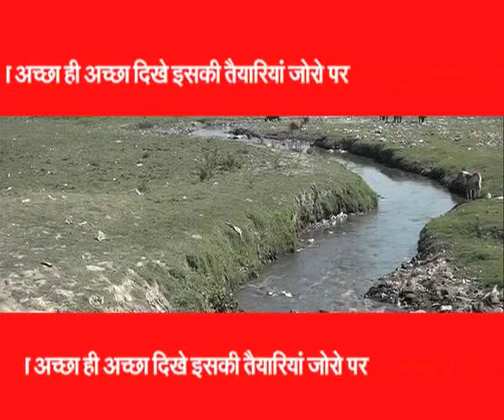अमेरिकी राष्ट्रपित ट्रंप को सब अच्छा ही अच्छा ही दिखे भारत में इसकी तैयारियां जोरो पर हैं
ट्रंप भारत दौरे पर आने वाले हैं ऐसे में मोदी सरकार चाहती है उनको सब अच्छा ही अच्छा दिखे . इसलिए ताजमहल के किनारे यमुना को साफ किया जा रहा है